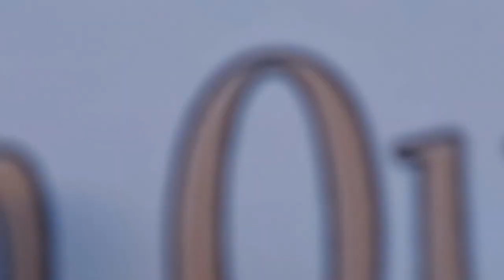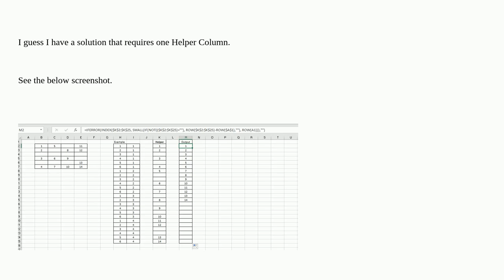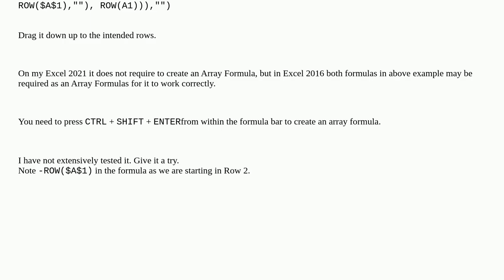What is the formula for listing all non empty cells in a range of cells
A special thanks goes out to the community

  worksheet-function microsoft-excel-2016